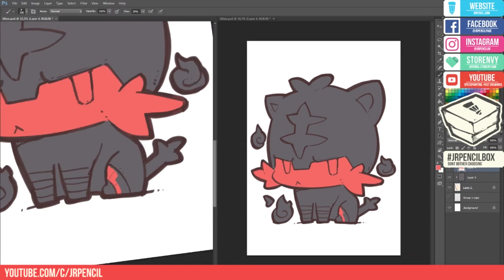How to draw Litten from Pokemon Sun Moon Episode 391